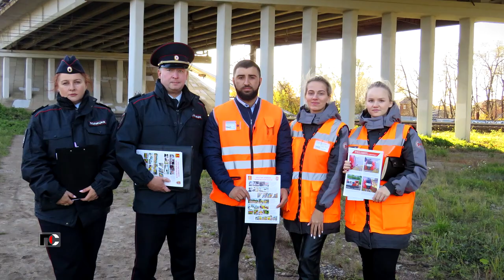Патрульная Служба - 23.10.18